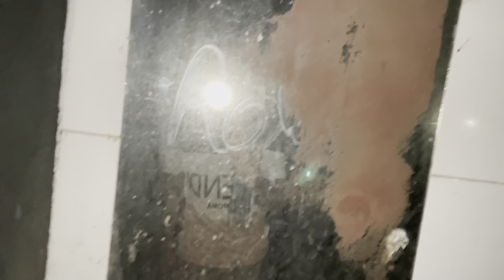Had A Wonderful Evening With My Classmates | AN Khan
This vlog is about how my weekend spent with my classmates, we had a good energetic talk over cup of tea, witness it by yourself.

Nasheed in the video-
Vocals by Rhamzan Days